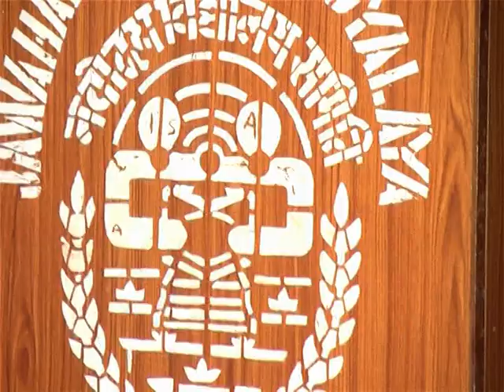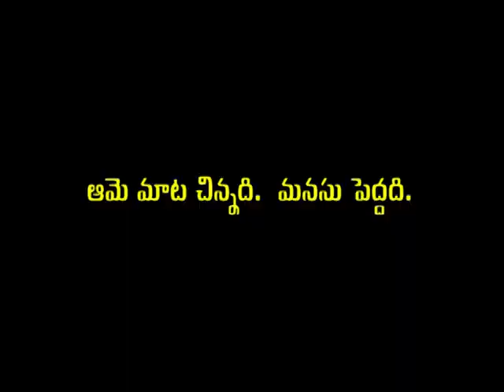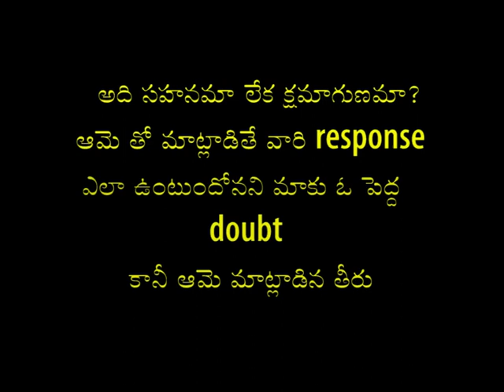Honour the Teacher - II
@ JNV Peddapuram, by 3rd (1989-96) batch, on 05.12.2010